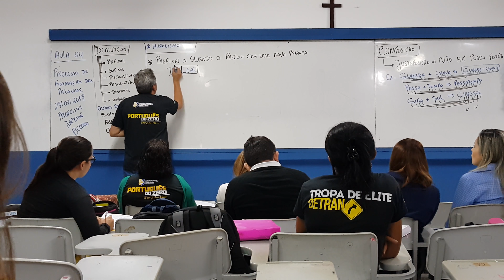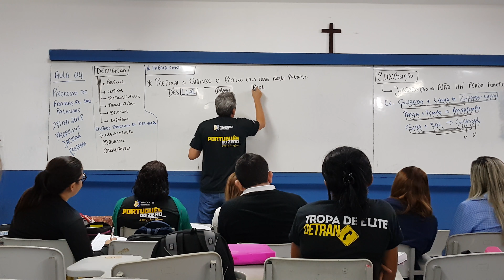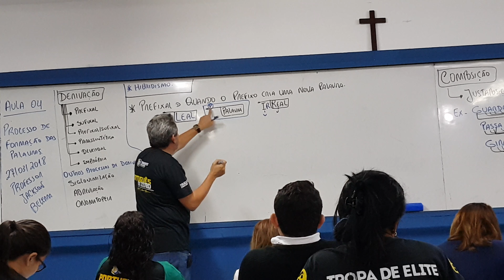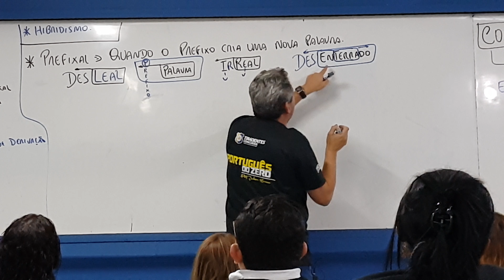Português Com o Ruivo Jackson Bezerra.